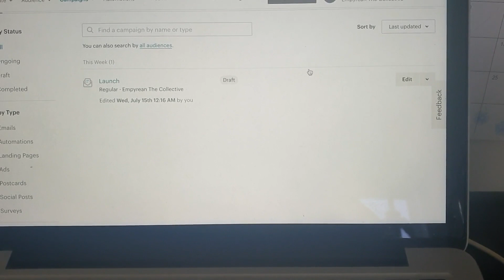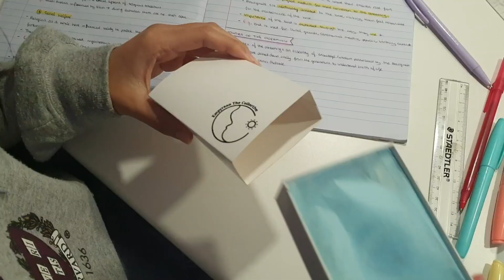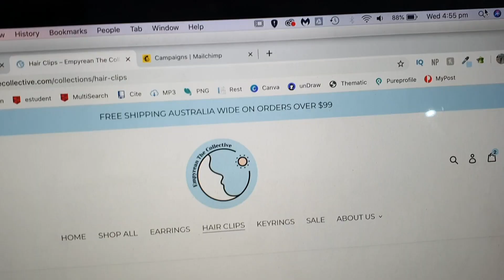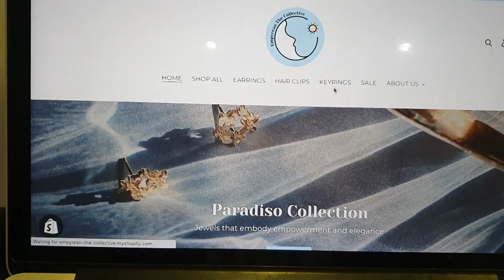I Started a Business in a Global Pandemic│LAUNCH DAY VLOG Empyrean The Collective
Hi friends so it's been a while HAHA soo I kinda started a business in the middle of a global pandemic last year!

Today 15th July, marks our first birthday and I finally got around to editing this Business Launch Day Vlog (a year later oops lol). Looking back on it, it makes me so emotional to see far I've grown. Let me know if you'd like to see more videos (ik I'm kinda irrelevant now on youtube lmao not like back in my uke days hahaha)